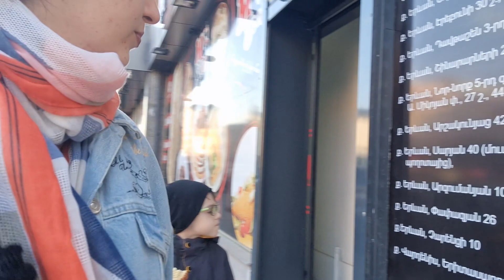Առաջին անգամ փորձեցինք Մոչի/Սովորեցնում եմ դեմքի մերսում անել/Հարցազրույց եմ տալիս